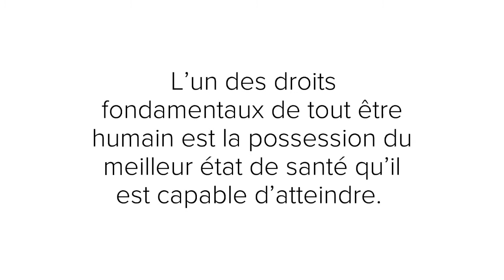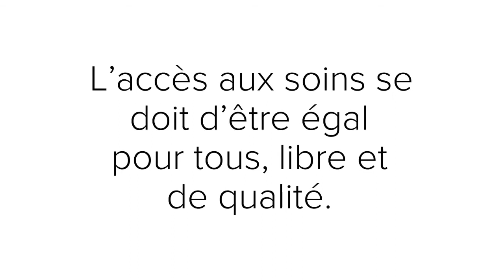L'accès aux soins - Ma Classe STSS - Isabelle Famechon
Enseignante en Sciences Sanitaires et Sociales, je publie sur cette chaîne des vidéos réalisées par moi-même ou mes élèves et en lien avec les cours de santé-social.